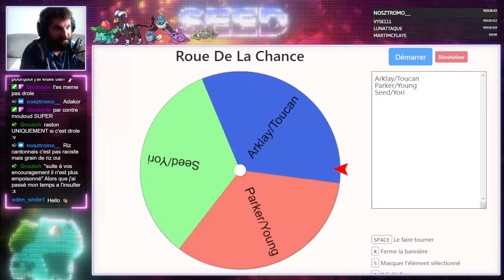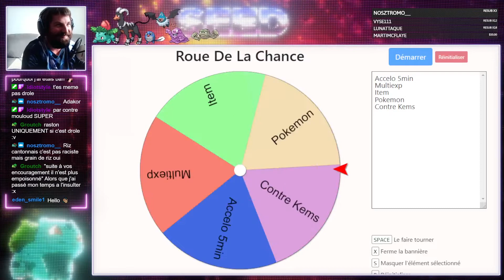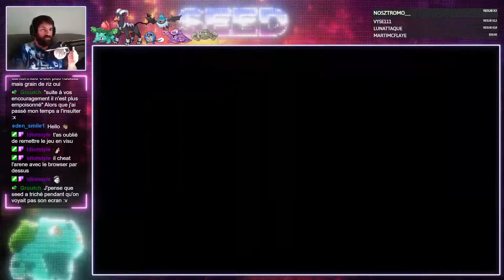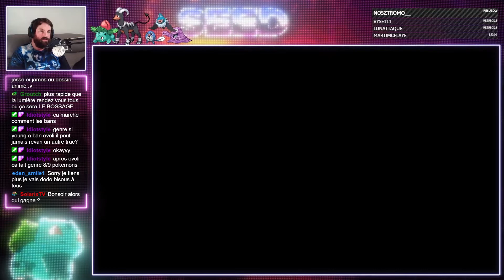Poké-Course | Saison 1 (07/26) - NidoKING [PC]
Sur Pokémon Eclat Pourpre. Avec Seed, Arklay, Toucan, Yorizura & Parker
Retrouvez moi en live plusieurs fois par semaine sur Twitch de 21h à 23h